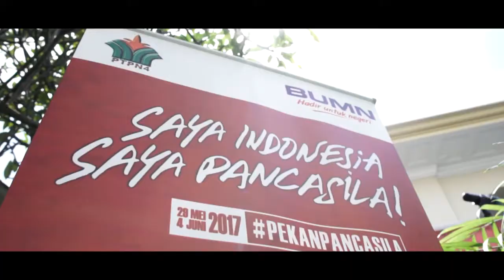PekanPancasila SAYA INDONESIA, SAYA PANCASILA PTPN IV